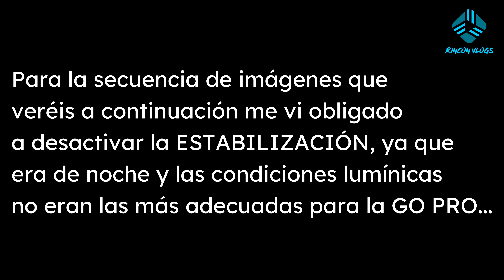Lo mejor de Granada; recorrido por la ALHAMBRA y SIERRA NEVADA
🔵 Cámara Utilizada ➡️ Go Pro Hero 8.

Buenas vibras a tod@s !! Hoy les traigo un video resumen de lo que fue nuestro paso por la "Ciudad de las 3 Culturas"; una ciudad que causa una gran nostalgia en todos aquellos que la visitan. Sumérgete en un recorrido por la impresionante y repleta de historia 'Alhambra', y acompáñame a elevarnos a lo más alto de sus montañas en Sierra Nevada.